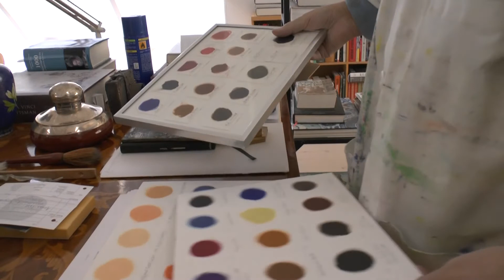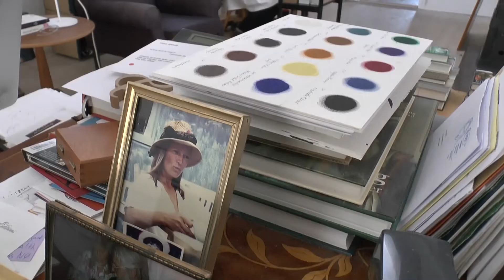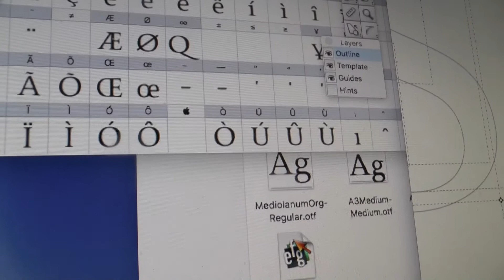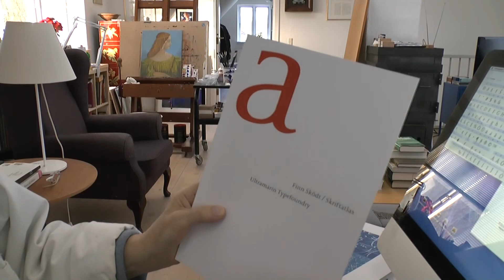Finn Sködt (Skodt) - Painter / Graphic design Textile design Denmark , Language Danish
Welcome to my Workshop video -
Prize winning Colour designer